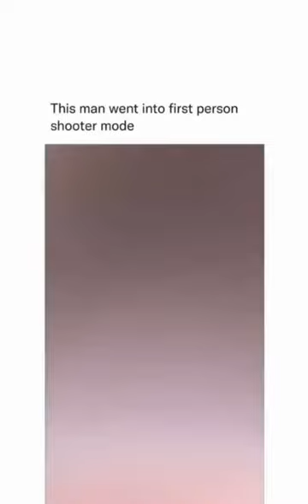Bee attack turns to first person shooter game